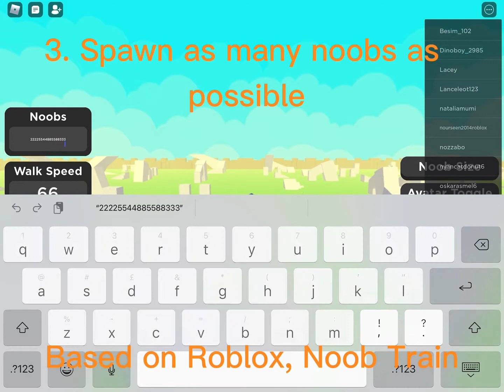Tutorial of noobs spawning in the sky! | Noob Train Alpha